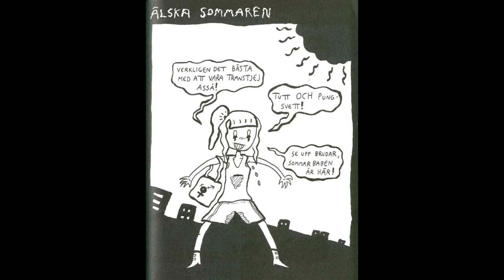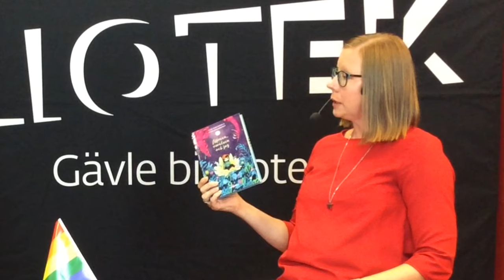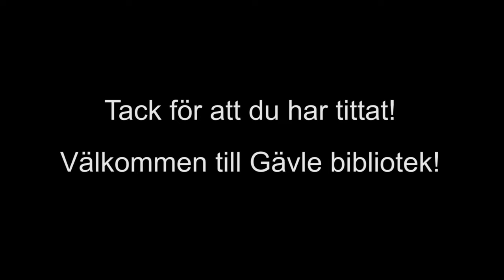Författarsamtal: Olivia Skoglund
Olivia Skoglund är serietecknare och skribent, uppväxt i Gävle. Nästan i mål! är hennes debutbok. I boken skildrar hon sin kamp med normer och könsideal, med svart humor och gott humör. Olivia Skoglund pratar med bibliotekarie Lilian om sin bok och om att växa upp som queer i Gävle.